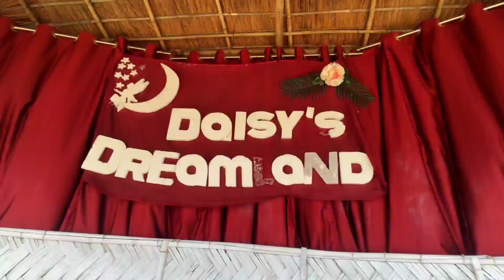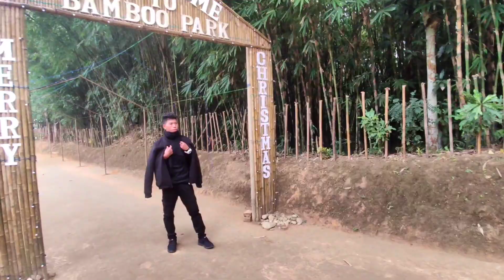RANGSAPARA VLOG VIDEO